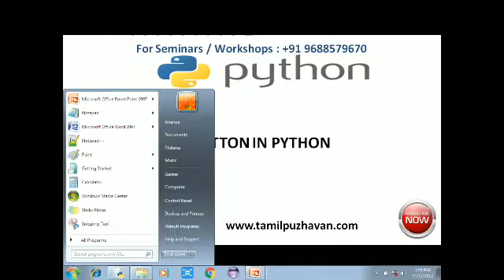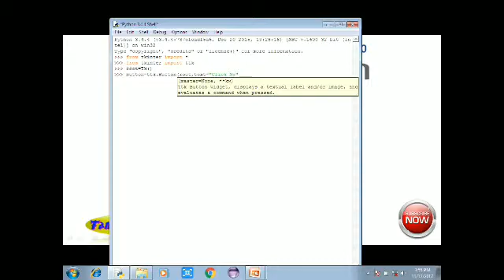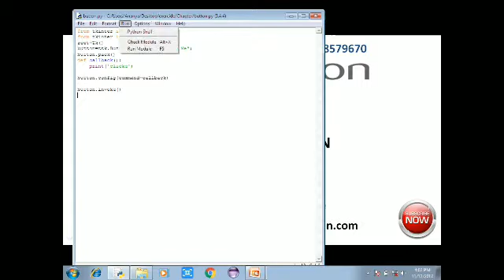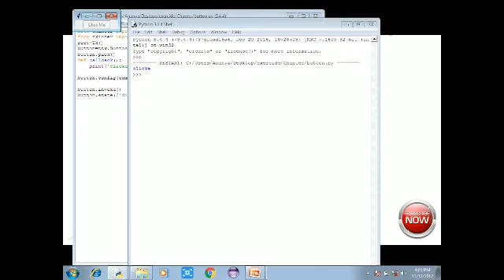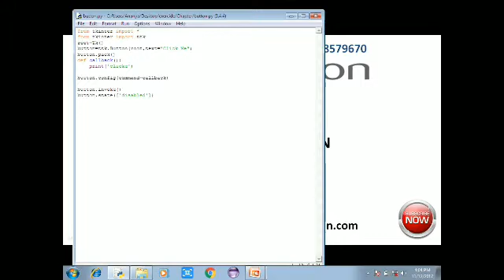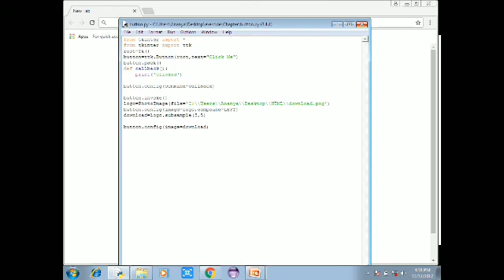Python tkinter in Tamil-2:Button in Python tkinter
This video explains in python in tamil for button in python tkinter in python tamil.Python is an interpreted, object-oriented programming language similar to PERL, that has gained popularity because of its clear syntax and readability. Python is said to be relatively easy to learn and portable, meaning its statements can be interpreted in a number of operating systems, including UNIX-based systems, Mac OS, MS-DOS, OS/2, and various versions of Microsoft Windows 98. Python was created by Guido van Rossum, a former resident of the Netherlands, whose favorite comedy group at the time was Monty Python's Flying Circus. The source code is freely available and open for modification and reuse. Python has a significant number of users.